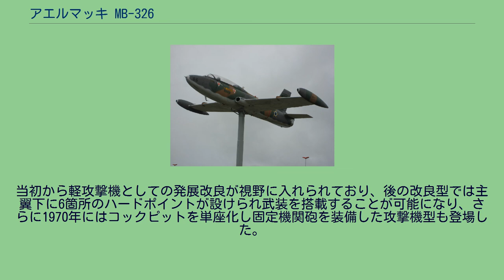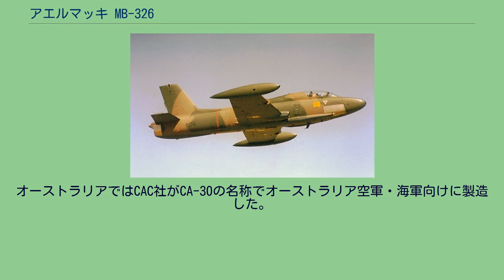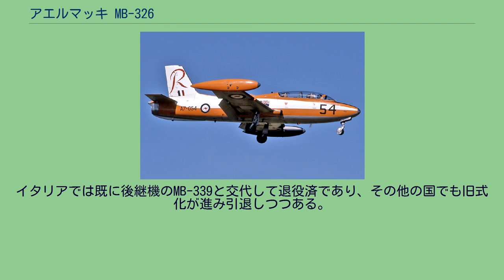アエルマッキ MB-326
アレーニア・アエルマッキ
アエルマッキ MB-326 オーストラリア空軍のMB-326H(CA-30) アエルマッキ MB-326(Aermacchi MB-326)はイタリアのアエルマッキ社が開発したジェット練習機および攻撃機。
アエルマッキ社の技術部長兼技師長だったエルマンノ・バッツォッキによって1954年から設計が開始され、試作機は1957年12月10日に初飛行した。
その3年後にはイタリア空軍が15機を発注し、1962年3月から訓練部隊での運用を開始した。
機体は単純かつ頑丈なエアフレームをベースにしており、タンデム複座式のコックピットは与圧化されている。
主翼は低翼配置の直線翼で、その翼端には増槽が装備され、付け根にはエンジン吸気口が設けられている。
降着装置が短いため、離着陸時に尾部を滑走路にこすらないよう後部胴体には尾輪が設けられている。
この基本設計は、発展型のMB-339にもほぼそのまま受け継がれた。
当初から軽攻撃機としての発展改良が視野に入れられており、後の改良型では主翼下に6箇所のハードポイントが設けられ武装を搭載することが可能になり、さらに1970年にはコックピットを単座化し固定機関砲を装備した攻撃機型も登場した。
MB-326は海外に広く輸出され、ブラジル、南アフリカ、オーストラリアではライセンス生産も行われた。
ブラジルではエンブラエル社がEMB-326シャバンチ(Xavante)の名称で製造し、パラグアイとトーゴに少数を輸出した。
南アフリカではアトラス・エアクラフト社がインパラ(Impala)の名称で複座練習機型と単座攻撃機型の両方を製造し、ブッシュ戦争で対ゲリラ戦に投入した他、余剰機がカメルーンとブラジルへ輸出された。
オーストラリアではCAC社がCA-30の名称でオーストラリア空軍・海軍向けに製造した。
曲技飛行能力にも優れていたことから、オーストラリア空軍のルーレッツや南アフリカ空軍のシルバーファルコンズなどの曲技飛行隊でも使用されていた。
MB-326は20年間に渡って製造され、ライセンス生産機も含めた総生産数は761機（内アエルマッキ製は321機）であった。
イタリアでは既に後継機のMB-339と交代して退役済であり、その他の国でも旧式化が進み引退しつつある。
MB-326Kのデモンストレーター機 南アフリカ空軍のインパラ Mk2 ブラジル空軍のEMB-326シャバンチ 三面図 前部操縦席